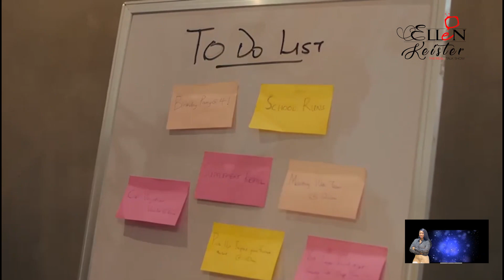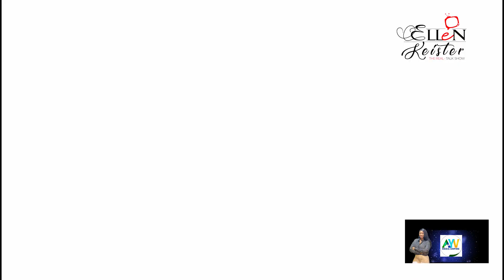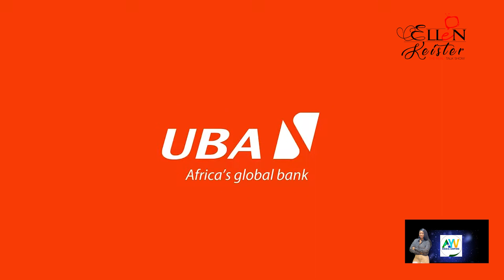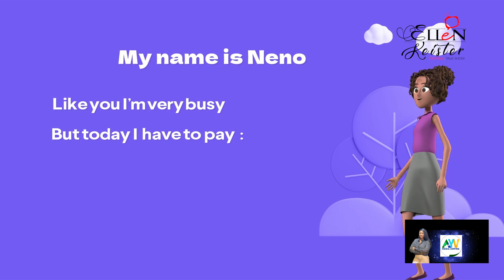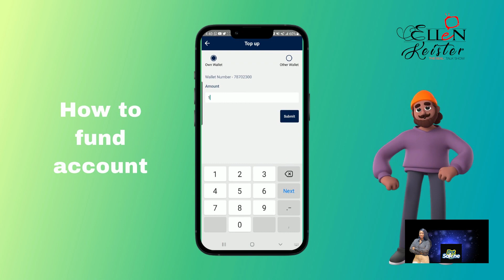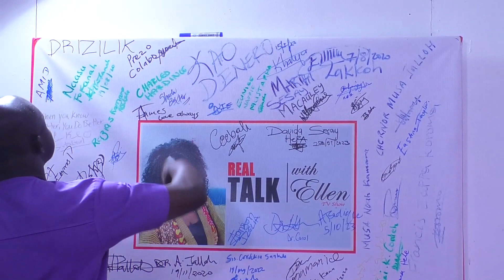Paul Macavoray and Magdalene Yei Bayoh- Season 4-Episode 51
Tonight’s episode comes with a twist, as I had two different guest.  To kickoff, I will be talking with Paul H Macavoray, the Chief Operating Officer of SmartPay SL, who will take us through in understanding how Smartpay works and what are the benefits of using Smartpay. And on the other hand, we have the mother of young Malakai Bayoh, who had the golden buzzer at Britain’s Got Talent, making him qualify for the Semi-finals via Zoom. His mother spoke about the discovery of his talent at a tender age and the preparations for the semi finals tonight. She is also calling on all Sierra Leoneans home and abroad to vote for Malakai, to make it to the finals. Exclusively on Ellen Keister-The Real Talk Show